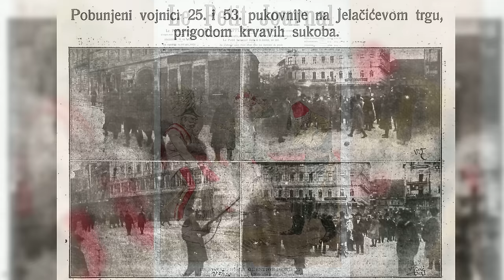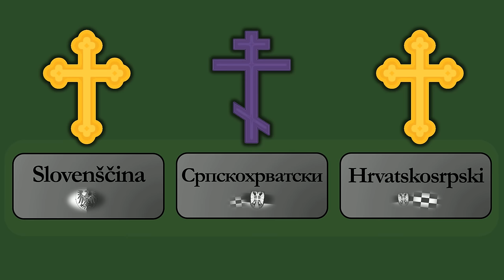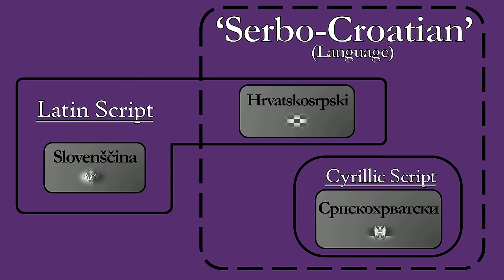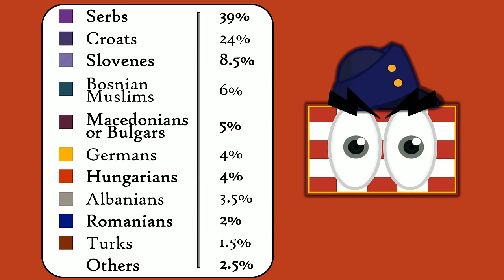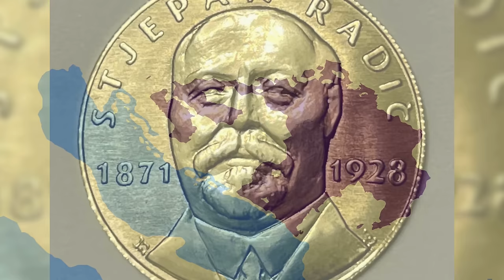What Was Yugoslavism? | The Messy Birth of the South-Slavic State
Yugoslavia existed for over 70 years but never managed to truly unite its three main nationalities. According to proponents of Yugoslavism, the Croats, Serbs, and Slovenes were all one people (the Yugoslavs) split apart only by the empires of foreigners. Their attempt to forge a Yugoslav identity would be stymied by the messy reality of ethnicity and nationality in the Western Balkans.

Sources Consulted:
Babac, Ivo. “Antecedents and Antipodes.” In The National Question in Yugoslavia: Origins,
History, Politics, 21–140. Cornell University Press, 1984.

Kosnica, Ivan. “State Authority and Competing Arrangements in the Kingdom of Serbs, Croats
and Slovenes/Yugoslavia (1918–1941).” Administory 5, no. 1 (Dec. 2020): 152-166.

Miller, Stuart T. Mastering Modern European History. London: Macmillan Education LTD, 1990.

Milosavljević, Boris. “Drafting the Constitution of the Kingdom of Serbs Croats and Slovenes
(1920).” Balcanica 50. (Jan. 2019): 225-244.

Šurlan, Tijana. “International Legal Recognition of the Kingdom of Serbs, Croats, and Slovenes.”
Istorija 20. Veka 1/2023,  no. 1 (Jan. 2023): 1-18.